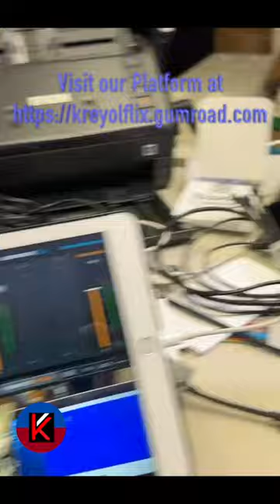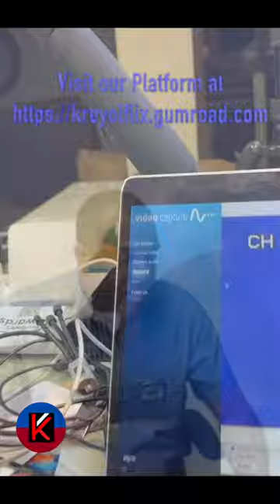Just A Live Test # 1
In this episode, I give a quick update about the seven barrels of old VHS tapes I plan to digitize and upload on my kreyolFlix.gumroad.com platform. These tapes are filled with memories and valuable content that I can’t wait to share. I also mention future live sessions, where I'll dive into various topics like finance and smart money-saving tips. I hope you'll join me on this learning journey, where we can share experiences and grow together.